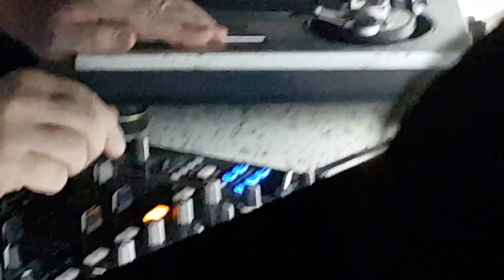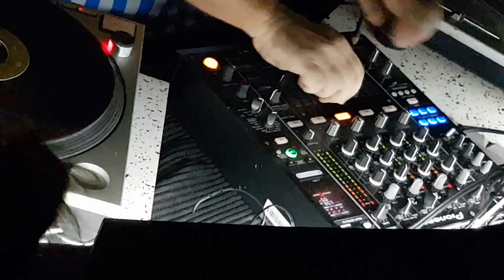Satellite Jaiss 19-11-2016 Miki(4)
T.S.O.T.